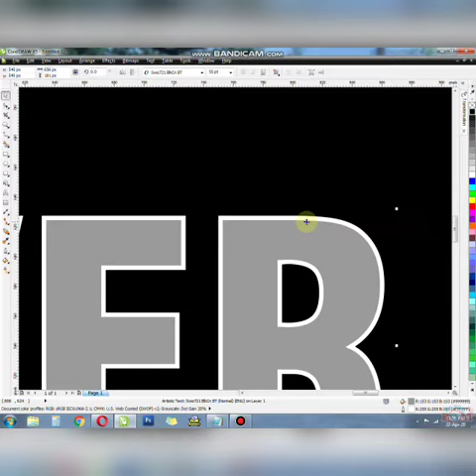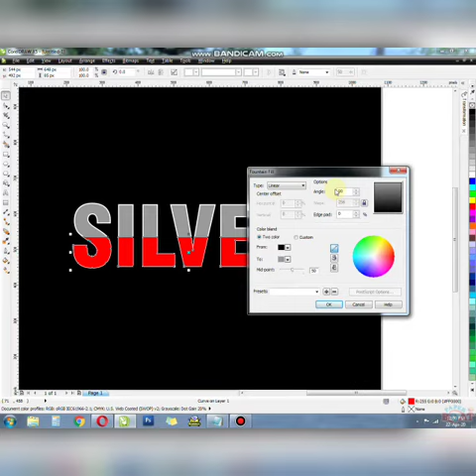Corel draw tutorial for beginners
Tutorial for silver font effect in corel draw